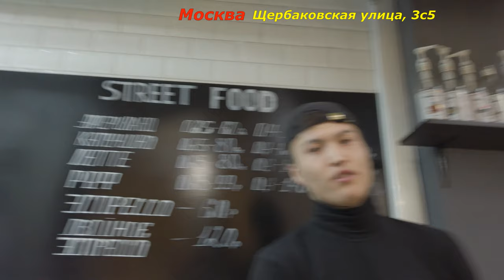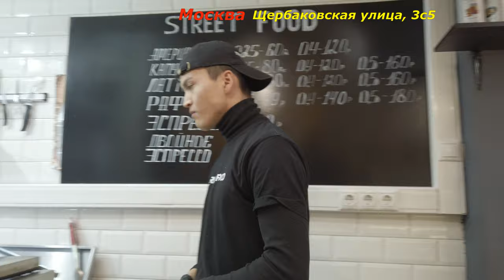Халяль та совість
мій vlog
Шаурм'ятник на моє запитання «це нормально?!» лише посміхнувся і сказав, що завжди так робить, адже пластик харчовий.
У Москві не у всіх шаурманих так роблять, під нагріванням плавлять плівку, а потім уже зрізають верхній шар м'яса. Після таких операцій м'ясо не пахне пластиком.
Купувати шаурму звичайно не став.

Сторінка у